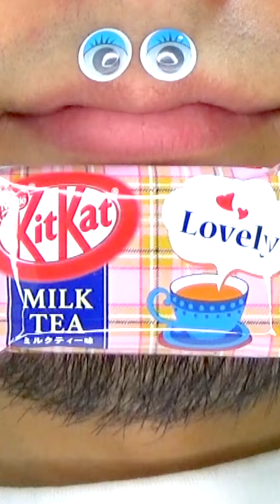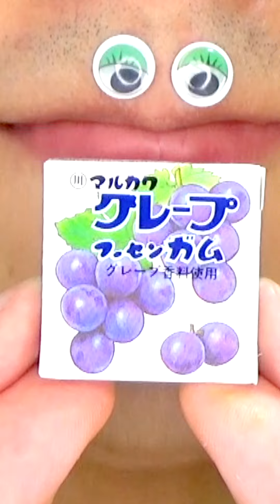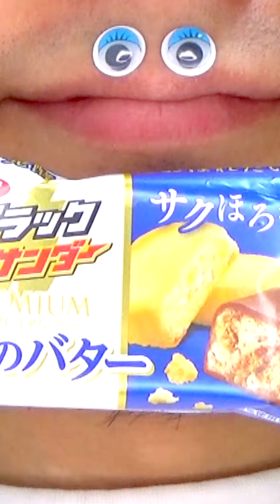ASMR Delicious Foods Challenge 😋😋😋